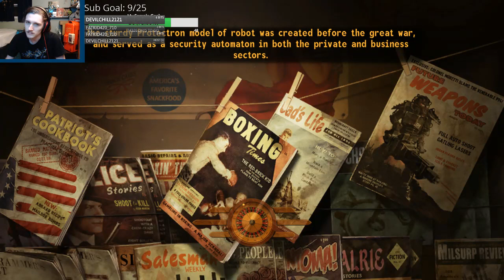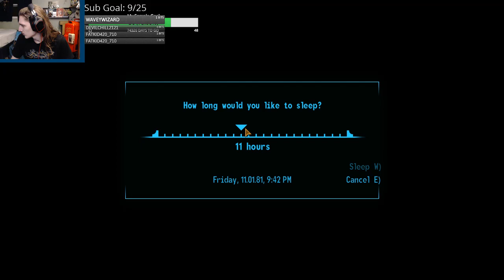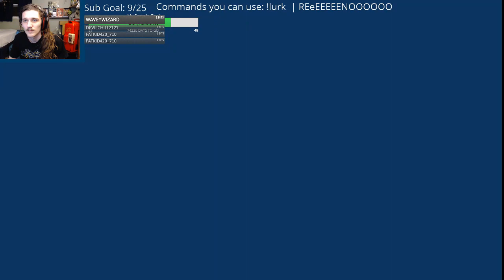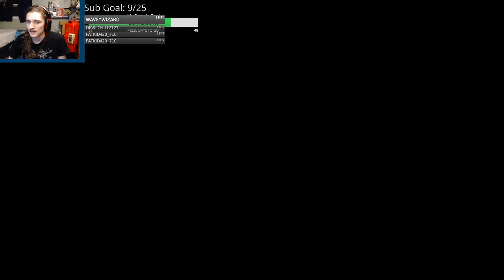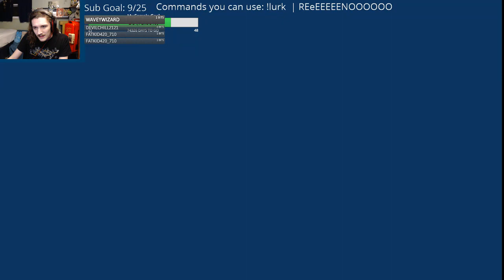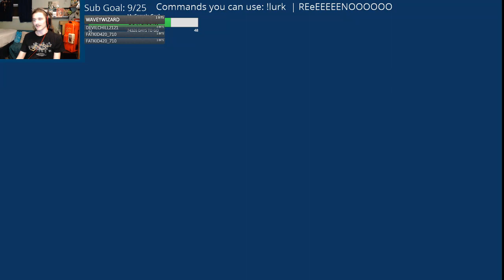Continuing The Journey to See Who Shot XxX_MTN_DEW_XxX In The Head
The 2nd part of the Fallout New Vegas stream done on 7/1/2018 it crashed so the stream was cut in half -- Watch live